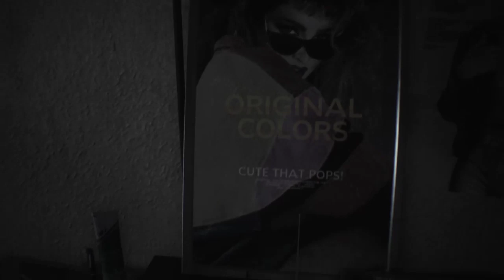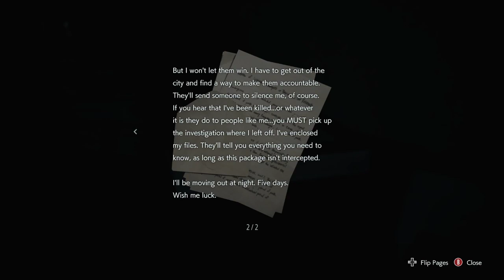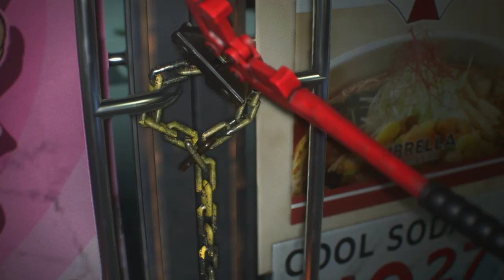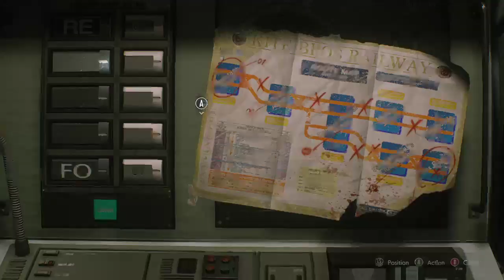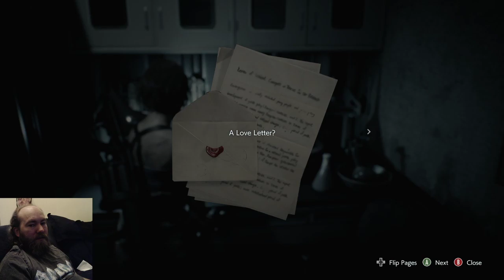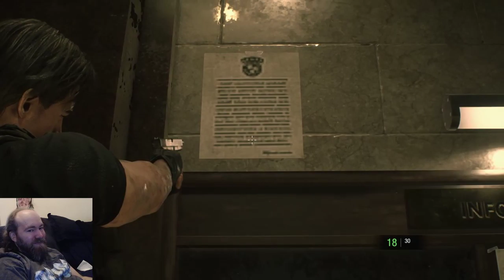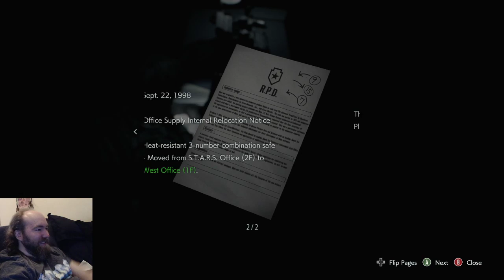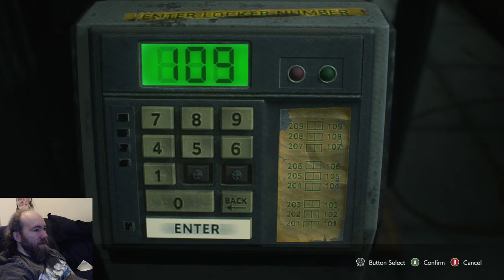Resident Evil 3 REmake - Live with Gary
Join Gary for his first playthrough of Resident Evil 3 REmake